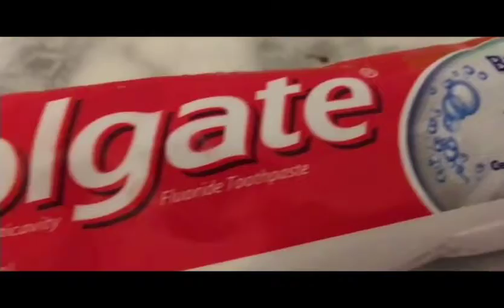JOVAHN - SurF TRT Vlog #5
What's up guys, this is just a little vlog about SurF HASH ( otherwise known as Jovahn). Uppcoming vlogs about other people are coming soon!